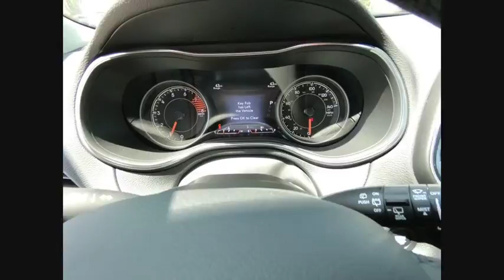2019 Jeep Cherokee St. Charles IL J7344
2019 Jeep Cherokee Limited

1611 E. Main St.

Crystal Metallic 2019 Jeep Cherokee Limited 4WD 9-Speed 948TE Automatic 3.2L V6brbr27/19 Highway/City MPG